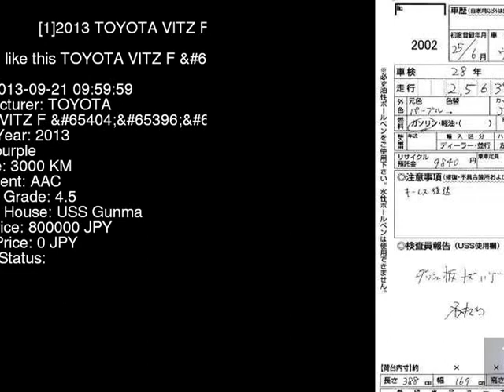2013 TOYOTA VITZ F_ NSP130 - Japanese Used Car For Sale Japan Auction Import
2013 TOYOTA VITZ F_ NSP130 - Japanese Used Car For Sale Japan Auction Import NSP130,TOYOTA,VITZ,F_,USS Gunma,jdmvip,vip,jdm,cars,japan,jdmvip.com,japanesecars,usedcars Japanese Used JDM Car For Sale At Auction in Japan for Import